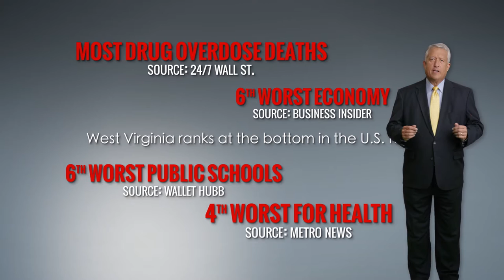Bill Cole TV AD FULL-TIME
Bill Cole for Governor TV ad where Bill talks about the need for a full-time Governor to fix the many challenges facing West Virginia.